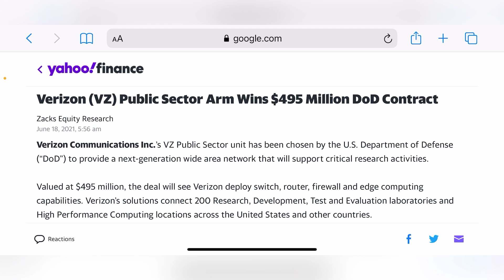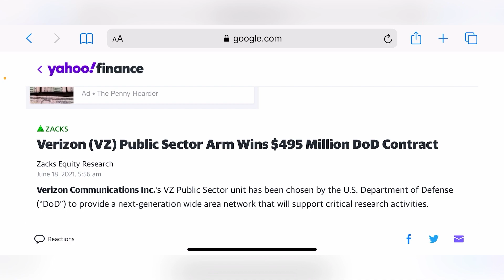VERIZON WIRELESS | ANOTHER HUGE CONTRACT FOR VERIZON!!!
Big contract
More videos coming soon
Lightreading.com